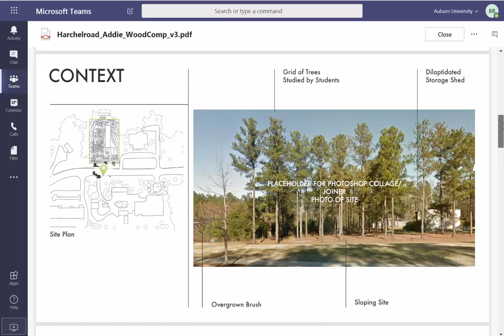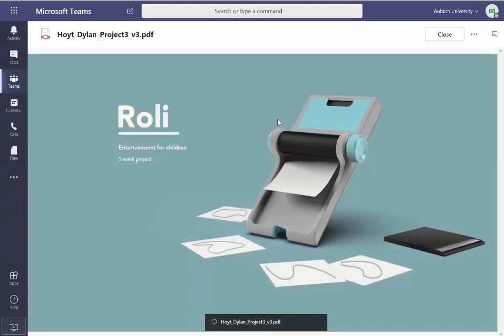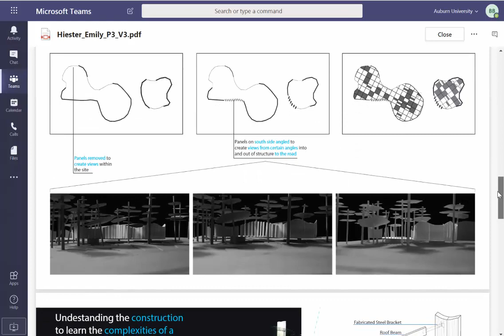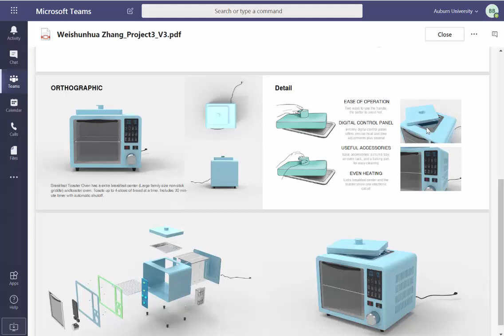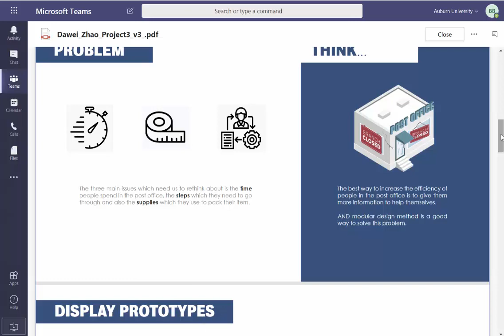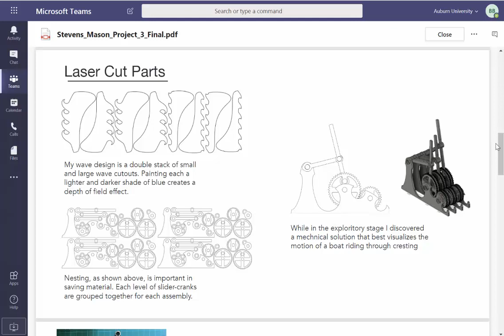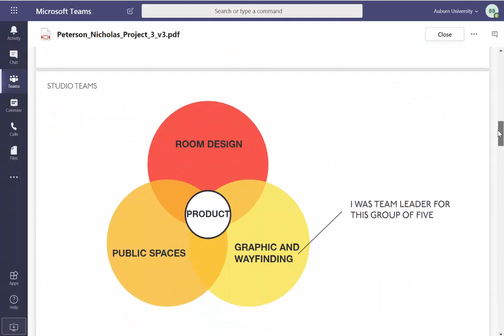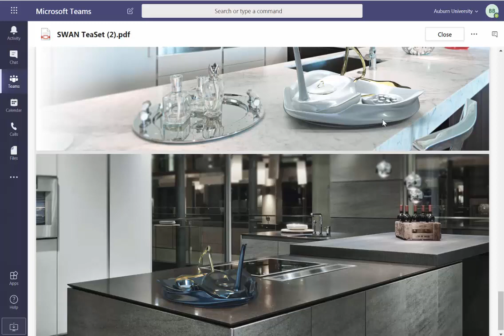Fall Portfolio 19 Project 3 Final